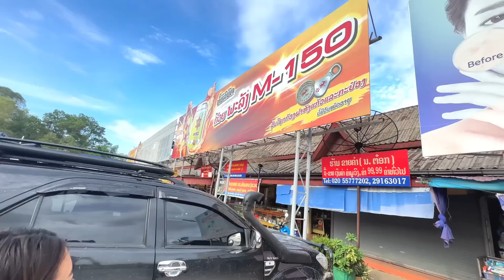FamilyตะลุยลาวEp6. เช้านี้ตลาดวังเวียงสปป.ลาว 🇱🇦 แม่ค้าขายของตามถนนแบบชาวบ้าน แม่ค้าก็สวยวิวก็สวย